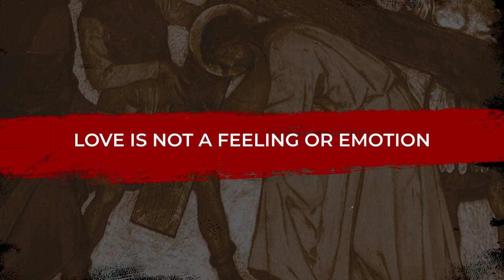Sacrificing in Uncertainty | No Greater Love - Week 4 | Cedar Creek Church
Sacrificing in Uncertainty
No Greater Love – Part 4

“There is no greater love than to lay down one’s life for one’s friends.” John 15:13 (NLT)

“If you try to hang on to your life, you will lose it. But if you give up your life for my sake, you will save it.”

Finding the Blessing in the Brokenness
(Ruth and Naomi)

1) Commit to focusing on others.
“But Ruth replied, ‘Don’t urge me to leave you or to turn back from you. Where you go I will go, and where you stay I will stay. Your people will be my people and your God my God.’” Ruth 1:16 (NIV)

2) Trust God’s timing.
“So Naomi returned from Moab accompanied by Ruth the Moabite, her daughter-in-law, arriving in Bethlehem as the barley harvest was beginning.” Ruth 1:22 (NIV)

3) Do what I can.
“The overseer replied, ‘She is the Moabite who came back from Moab with Naomi… She came into the field and has remained here from morning till now, except for a short rest in the shelter.’” Ruth 2:6-7 (NIV)

4) Be willing to take a risk.
“‘Who are you?’ he asked. ‘I am your servant Ruth,’ she said. ‘Spread the corner of your garment over me, since you are a guardian-redeemer of our family.’” Ruth 3:9 (NIV)

“And now, my daughter, don’t be afraid. I will do for you all you ask. All the people of my town know that you are a woman of noble character.” Ruth 3:11 (NIV)

5) Watch God work.
“So Boaz took Ruth and she became his wife…the Lord enabled her to conceive, and she gave birth to a son.” Ruth 4:13 (NIV)

“And they named him Obed. He was the father of Jesse, the father of David.” Ruth 4:16 (NIV)

Senior Pastor Phillip Lee
Cedar Creek Church
Aiken, SC